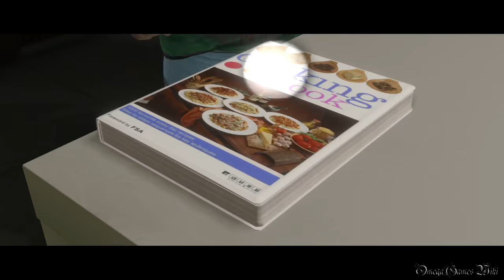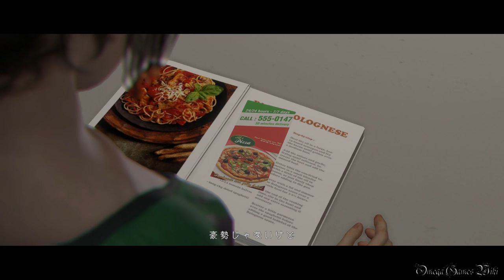【PS4】BEYOND：Two Souls - REMASTER ・21B CHAPTER 15・晩餐（トロフィー「カジュアルガール」、「手におえない存在」）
PS4版のBEYOND：Two Souls（ビヨンド: ツーソウルズ）の100% Trophy 攻略動画です、Part 21B。

Part 21B:
CHAPTER 15・晩餐（トロフィー「カジュアルガール」、「手におえない存在」）

アンロックポイント（CHAPTER 15 1箇所）
15 - ボーナス・BEYONDのパフォーマンスキャプチャー（動画 PART 21A参照）

CHAPTER 15・「カジュアルガール」、「手におえない存在」 手順：
1) トロフィーの「カジュアルガール」は、逆に料理せず、ピザを注文し、ライアンが来るまでTVを見ながら待つだけです（部屋は掃除してても可）。
*動画ではライアンすぐ来ましたが、実際、来るまで10分ほど待ちました。

2) エイデンでライアンが帰るまで邪魔をする。 9:44
前のチャプターで「手におえない存在」の条件を達すればクリア後にトロフィー獲得。
*チャプターセレクトは不可なので、獲得できない場合は最初からやり直す必要がある

獲得できるトロフィー：
【完璧な恋人】 - 食事を作り アパートを掃除し シャワーを浴び エレガントなドレスを着て 音楽をかける（動画 PART 21A参照）

【ライアンとの愛】 - ライアンと愛を交わす（動画 PART 21A参照）

【カジュアルガール】 - ピザを注文し、TVを見てカジュアルな服を着る

【手に負えない存在】 - エイデンを使ってすべての機会で凶悪な選択をする（6/6）

- ゲームタイトル： BEYOND：Two Souls（ビヨンド: ツーソウルズ）（HEAVY RAIN -心の軋むとき- & BEYOND: Two Souls Collection版）
- ジャンル ： アドベンチャーゲーム
- ESRB : Cero D
- 開発元： クアンティック・ドリーム
- 発売元： ソニー・コンピュータエンタテインメント